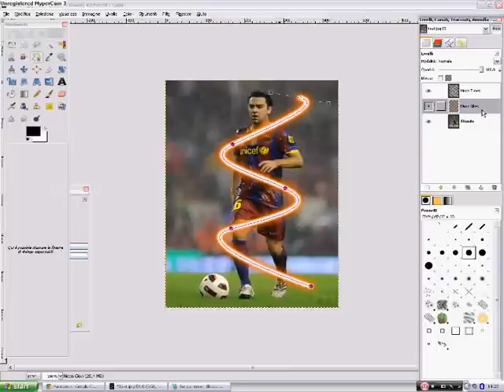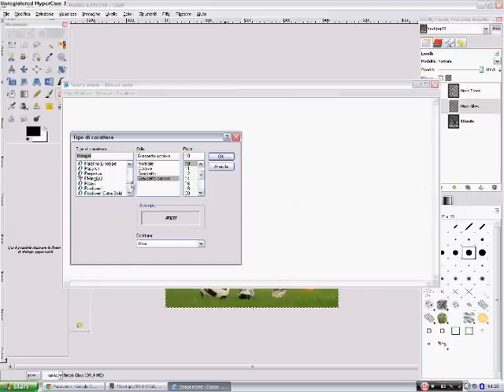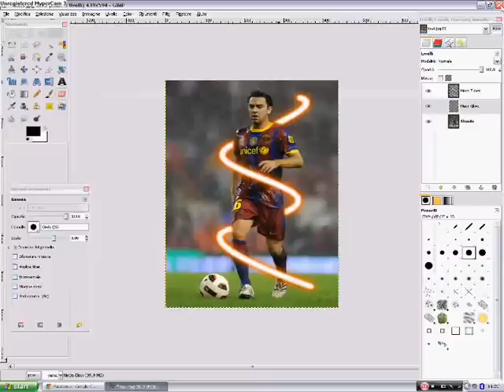Come Creare Spirali Con Gimp 2.6 [NEW!] [AGGIORNATO]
Come Creare Spirali Con Gimp